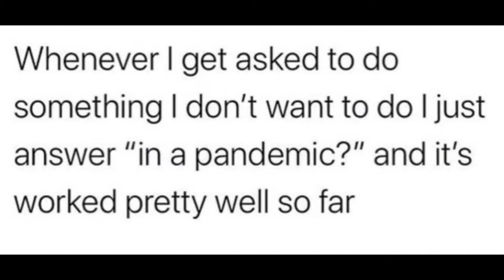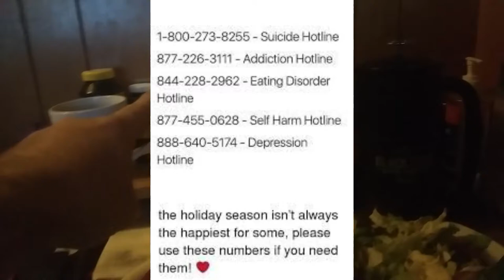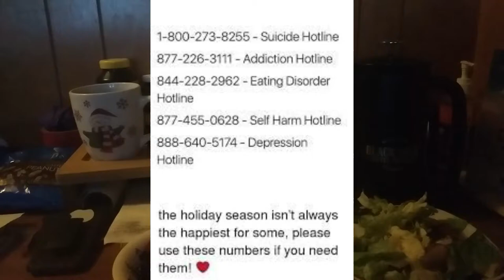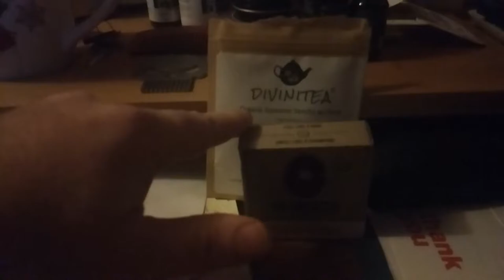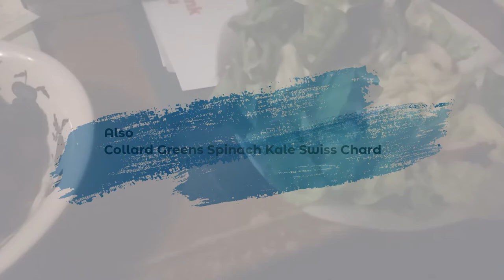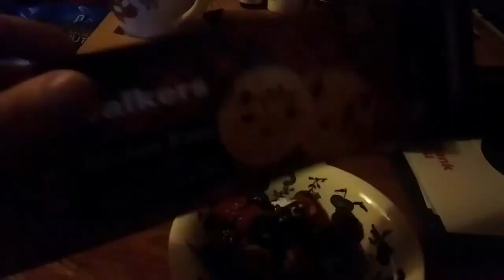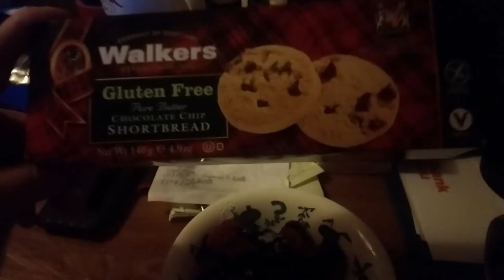Cooking with Cranky #2 -Salad, berries & fighting my innerer Schweinehund